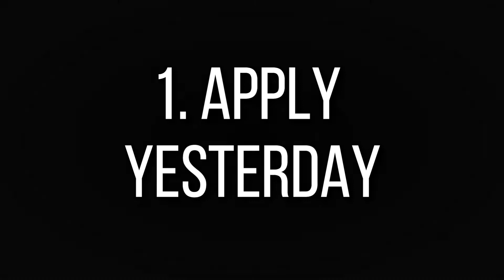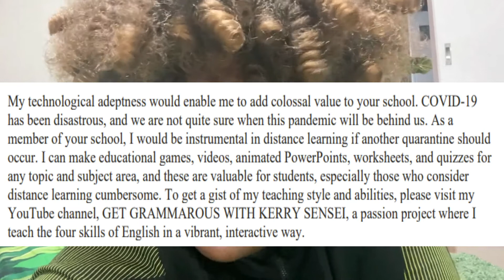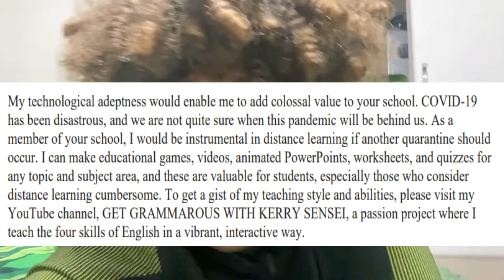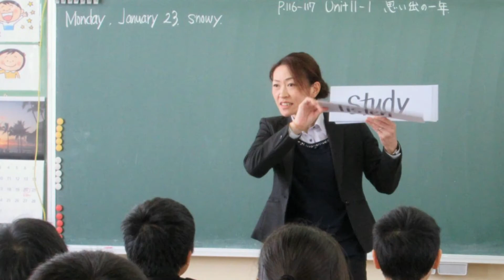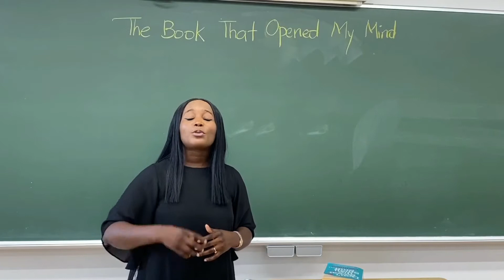Tips for Getting into THE JET PROGRAM | JET SUCCESS GUARANTEED? | Teaching in Japan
Hey Guys!
I have been wanting to do this video for a while, and now it is finally complete! In this video, I will mention some things I did in JET my application to ensure I was successful, but I will also include some tips and tricks I DO today that have expanded my job prospects exponentially and that I do believe will also work if you use them in your JET application. I am no JET expert, but I do believe these are strategies you can employ to ensure your application gets noticed. It is all about STRATEGY. Thanks for the love!